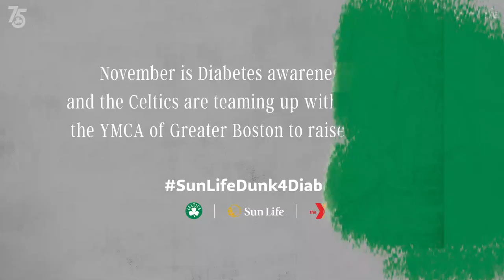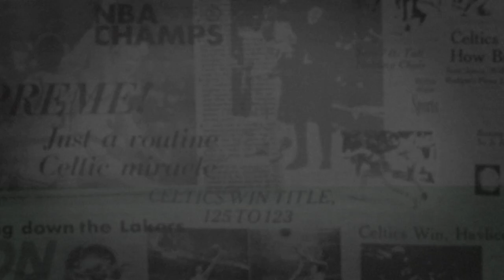Sun Life | Dunk 4 Diabetes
All month long we're dunking to raise awareness of Diabetes prevention!